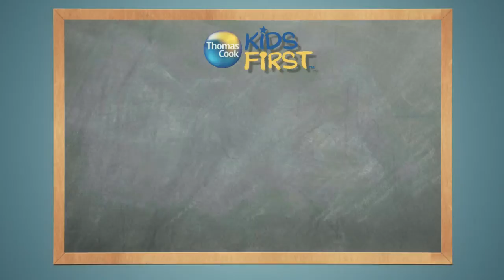Thomas Cook Kids First - Dreams Puerto Aventuras Resort & Spa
Located conveniently between the mysterious ruins in Tulum and the excitement in Playa del Carmen, Dreams Puerto Aventuras offers a perfect beachfront location with spacious rooms, shimmering pools and an array of dining. From water sports and bike tours, to beach games and poolside lounging - there is something for everyone in the family.